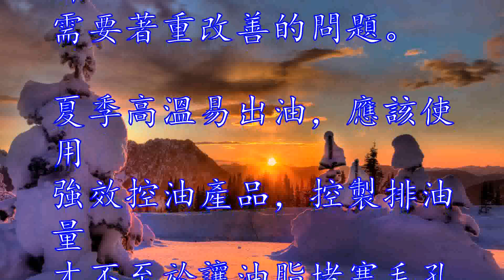怎樣才能收縮毛孔涼毛巾敷臉與徹底清潔讓肌膚白皙